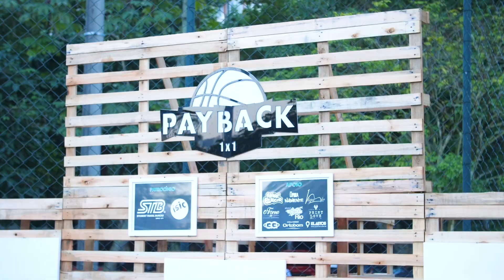Payback 1x1 - Lagoa Rodrigo de Freitas 2.0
O Payback é uma plataforma de fomento ao Basquete, Arte, Cultura Urbana e a Responsabilidade Social.